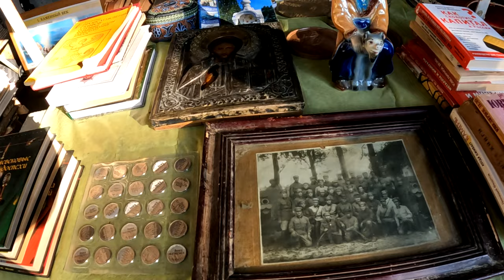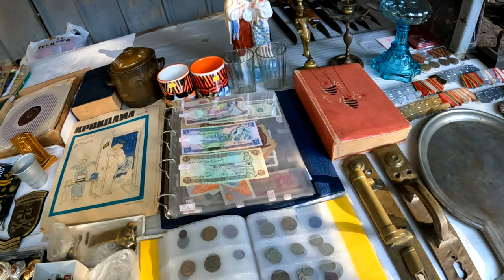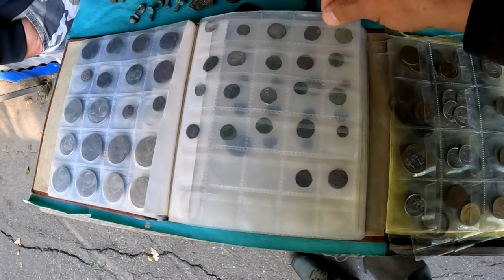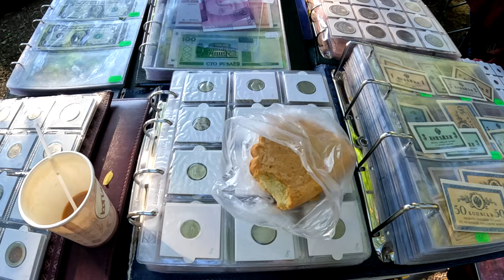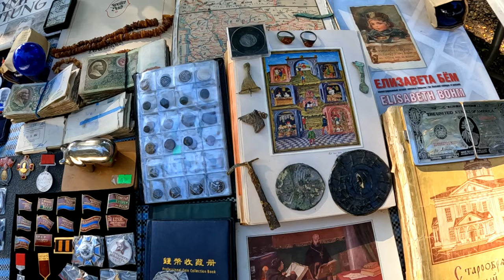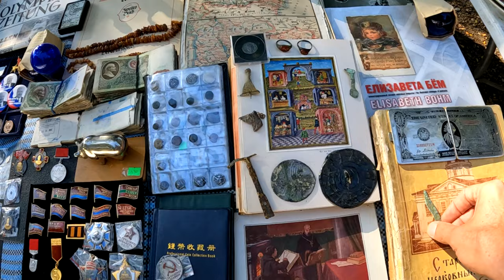Антикварный рынок в Краснодаре 8 октября 2022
Обзор антикварного рынка в Краснодаре 8 октября 2022.
Рынок работает только по субботам с 8 до 12-00
Находится на территории Книжной ярмарки на улице 40 лет Победы.